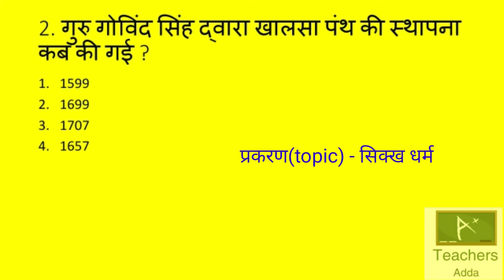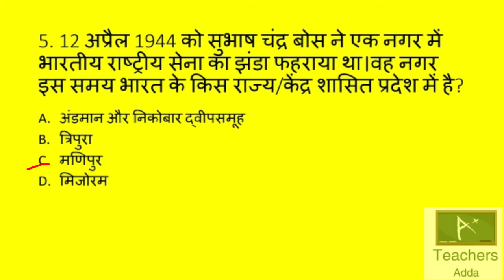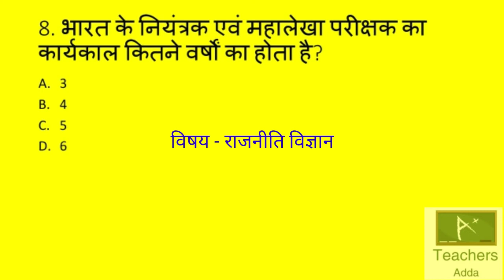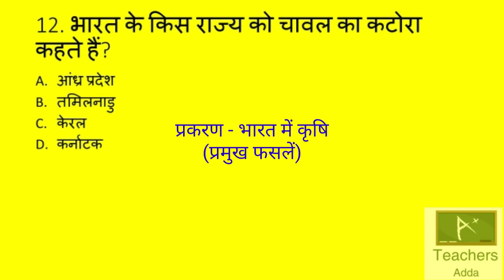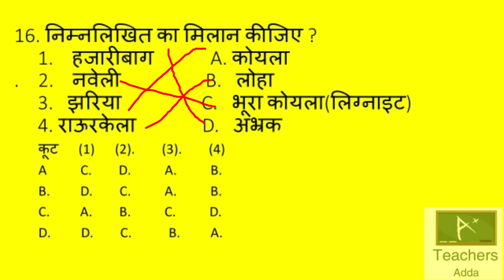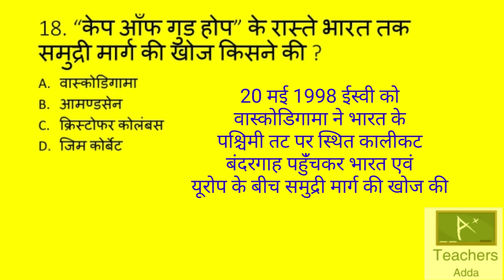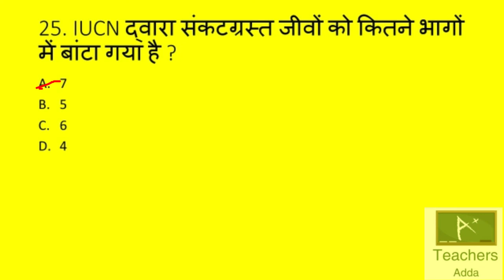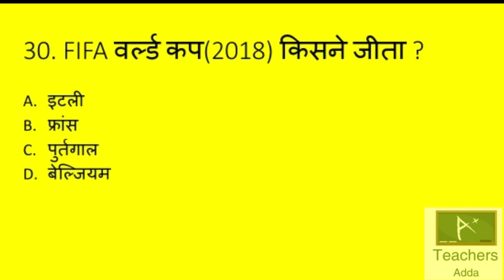RRC GORAKHPUR (2011) - General Awareness Part - 1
Rrb Group D General Awareness